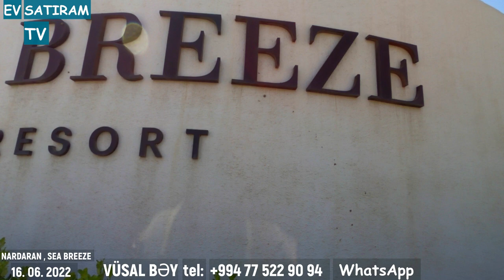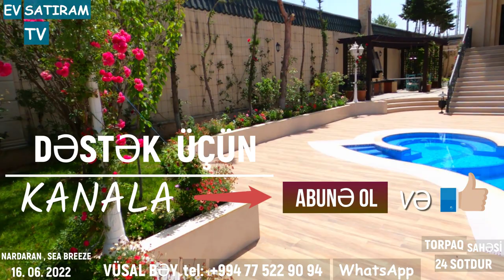NARDARANDA, "SEA BREEZE" - YAXIN VİLLA SATILIR/Недвижимость в Баку / EV SATIRAM TV